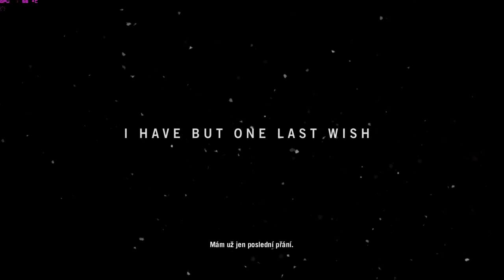Far Cry 4 prolog CZ titulky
Prolog Far Cry 4 s českými titulky (Ultra detaily)